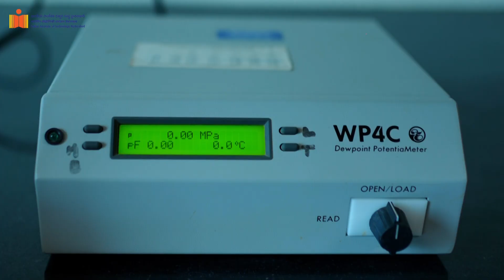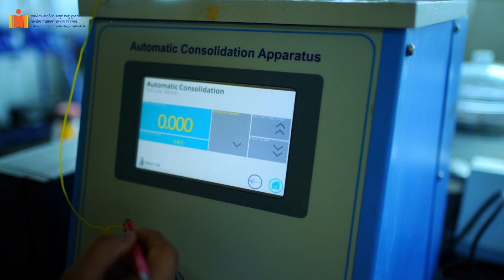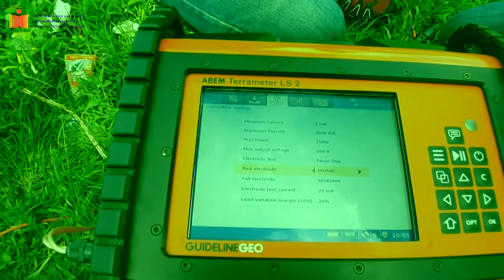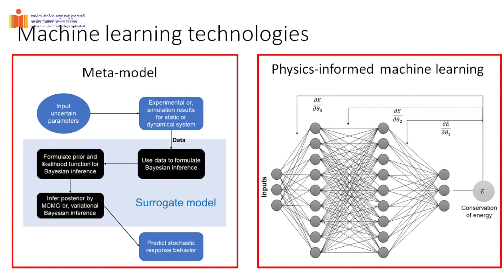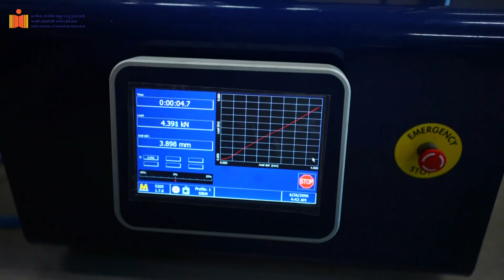Explore the World of Civil Engineering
🎬Explore the World of Civil Engineering IITHyderabad!

🏗️ Since 2008, IITH's CivilEngineering Department has excelled in teaching, research, and consulting, spanning Geotechnical, Structural, Transportation, Hydraulics, and EnvironmentalEngineering.

🔬 We blend fundamental and applied research to shape the future of Civil Engineering, collaborating with industries and academia.

📚 Offering BTech, MTech, and PhD programs, we nurture leaders in diverse specializations.

🌟 Our alumni shine in various industries worldwide, a testament to the quality of our programs.

🌱 Vision is to lead in teaching, research, and consultancy, pioneering both current and emerging Civil Engineering fields.